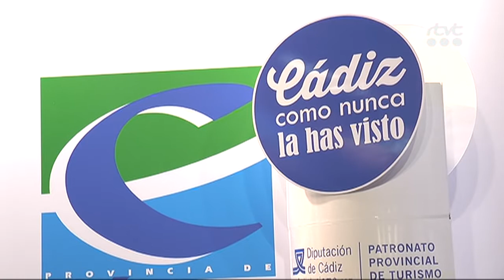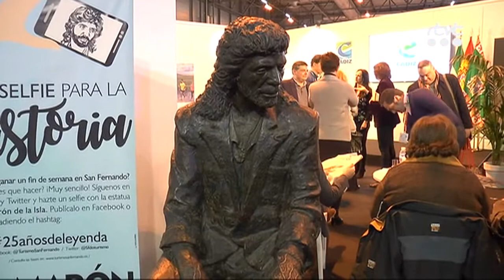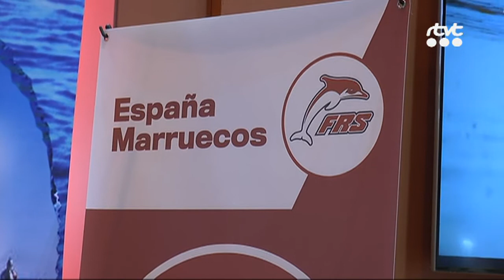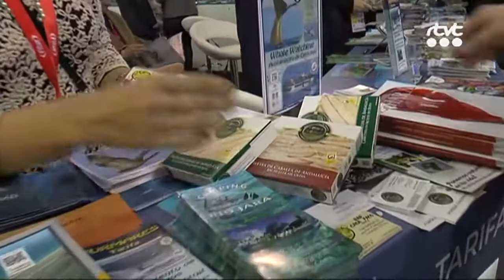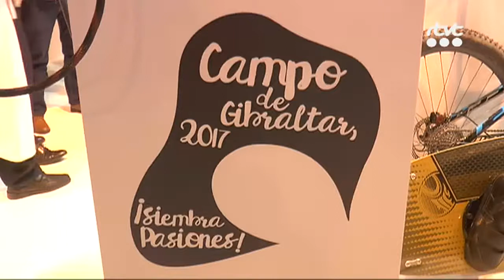PGM FITUR 2017